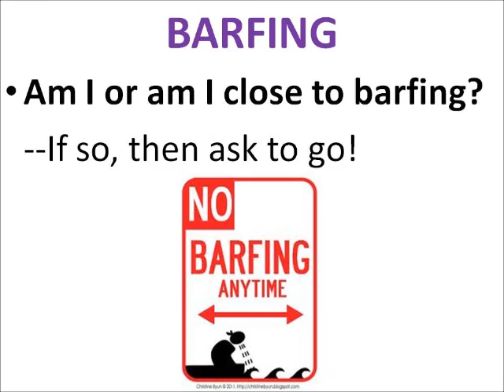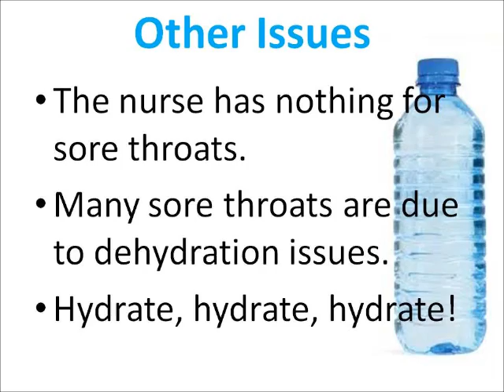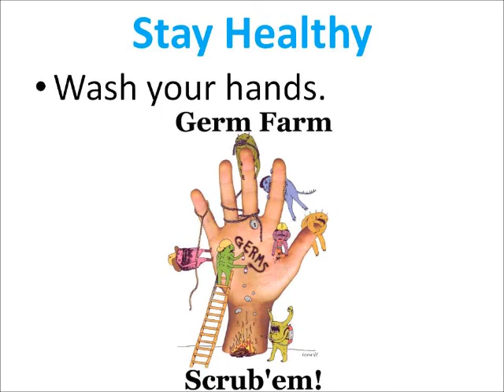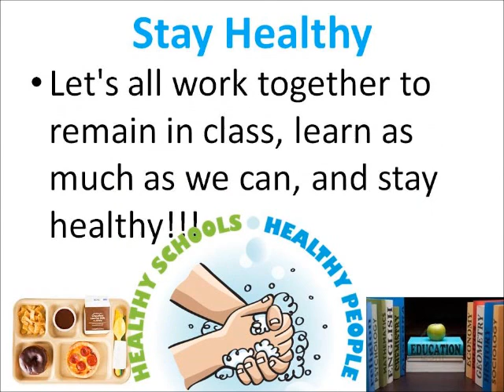Visting the Nurse WSMS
Western Sky Middle School Visiting the Nurse Video